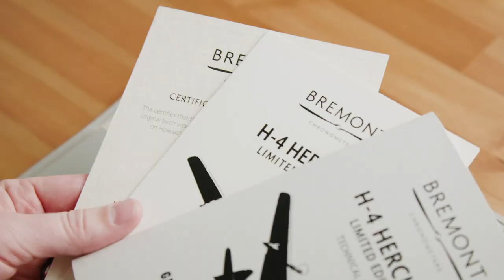Bremont - Unboxing the NEW H-4 Hercules Limited Edition Watch l Jura Watches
Checkout this unboxing of the brand new H-4 Hercules Limited Edition from Bremont. Arriving very soon to Jura Watches.